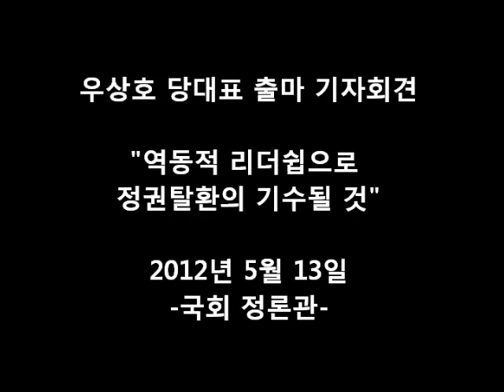민주통합당 우상호 당대표 출마 기자회견.wmv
민주통합당 우상호 19대 총선 당선자는 13일 "리더십 교체를 통한 역동성 회
복으로 정권 탈환을 이뤄 내겠다"며 6·9 임시전대 출마를 선언했다.

그는 이날 국회 정론관에서 기자회견을 갖고 "이번 전대에서 우리 당은 활력을 되찾아야 한다. 점점 사라져 가는 대선 승리 가능성의 불씨를 되살리는 계기로 만들어야 한다"며 이같이 밝혔다.

우 당선자는 "우리 당은 계파정치로 병들어 가고 있다"고 지적한 뒤, "제가 대표가 된다면 계파정치의 고리부터 끊겠다. 현재 당의 주류인 '친노' 여러분이 먼저 벽을 허물고 손을 내밀어 달라"고 요청했다.

그러면서 "대선은 정말로 신나는 과정이다. 역동성을 잃은 대선판은 그들만의 리그이며 죽은 판"이라며 "유력한 대선후보들이 하나의 장에서 국민경선을 통해 범야권 단일후보를 선출하는 방식을 제안한다"고 말했다.